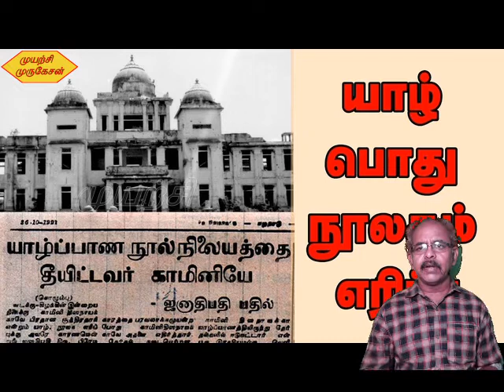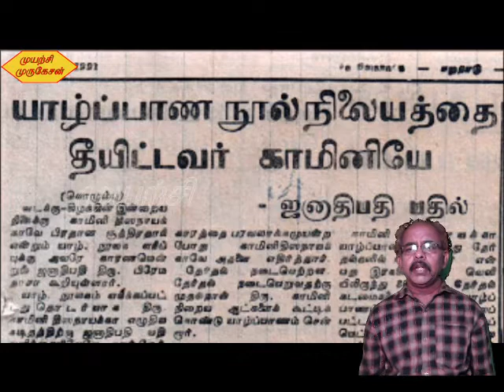யாழ்பாண பொதுநூலகம் . Jaffna Public Liberary, ஜீன் 1- வரலாறு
வணக்கம் நண்பர்களே.
சூன் 1, 1981 ல் யாழ்பாண பொதுநூலகம் தீயிட்டு கொளுத்தப்பட்ட நாள்.  20 ஆம் நூற்றாண்டின் மாபெரும் பண்பாட்டுச் சீரழிவின் வரலாறு குறித்த ஒரு குறும் பதிவு.